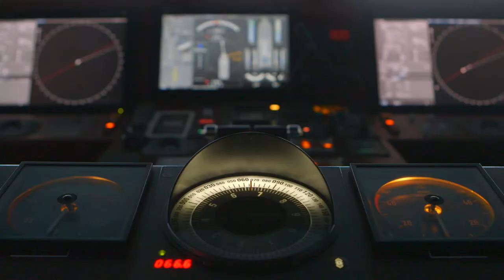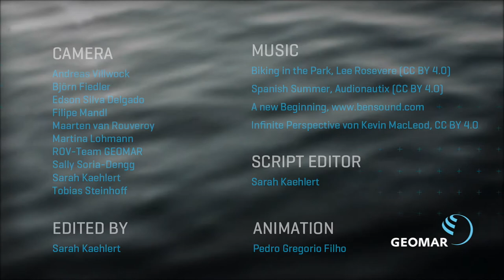Introducing the Ocean Science Centre Mindelo (OSCM)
On November 11, 2017, GEOMAR and INDP celebrated the inauguration of the "Ocean Science Centre Mindelo (OSCM)". After 3 years of planning and construction works the building has now been handed over to science.

The tropical and subtropical Northeast Atlantic is a very exciting region for climate research, marine biology, oceanography and many other disciplines. For many years, scientists of the GEOMAR Helmholtz Centre for Ocean Research Kiel have been conducting campaigns in the area. A few years ago, these numerous long-term activities resulted in the planning of a laboratory and workshop building in Mindelo on the Islands of Cabo Verde. The longstanding and spirited cooperation with the Cape Verdean Institute for Fisheries Development, the Instituto Nacional de Desenvolvimento das Pescas (INDP), was an additional driver for this enterprise. About two and a half years ago, the partners were able to start the implementation of the project idea. GEOMAR is contributing a total of 2.5 million euros. The construction comprises a building, equipped with two universal labs, a wet lab, workshops for maintenance and repair of scientific equipment, storage rooms and offices as well as seminar rooms.